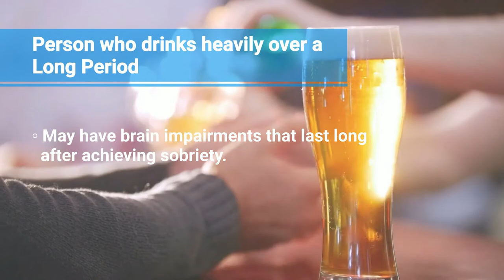How Does Alcohol Addiction Affect The Brain?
Alcohol abuse has short and long-term effects on the brain. It disrupts chemical impulses between brain cells, resulting in common intoxication symptoms. Alcohol can induce both reversible and irreversible brain damage, especially when consumed in large quantities or for long periods.